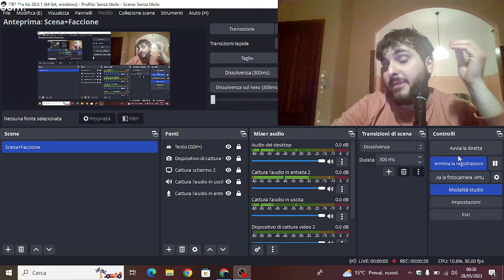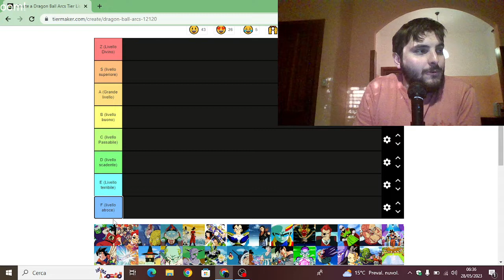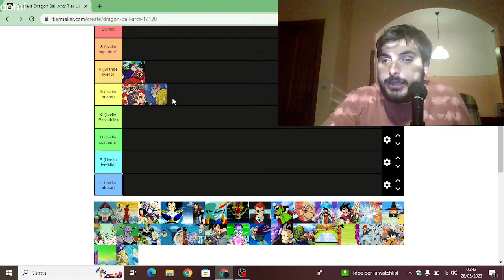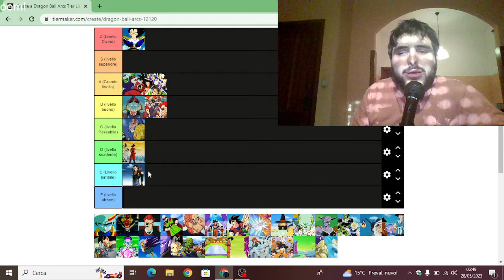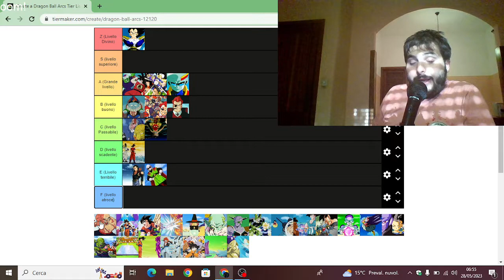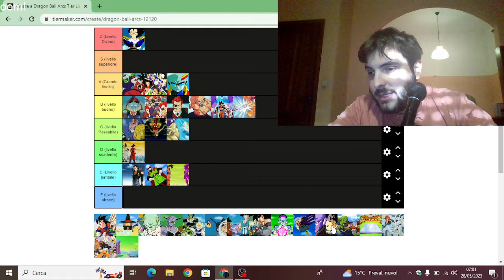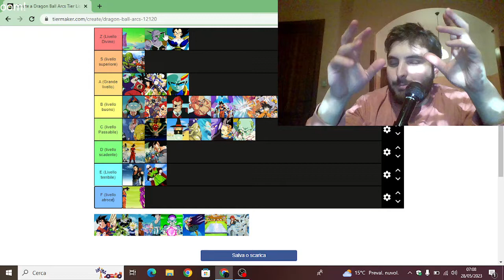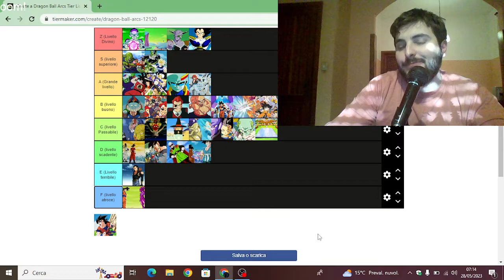Tier list: Saghe di Dragon ball (Prima serie, Z, GT e Super)